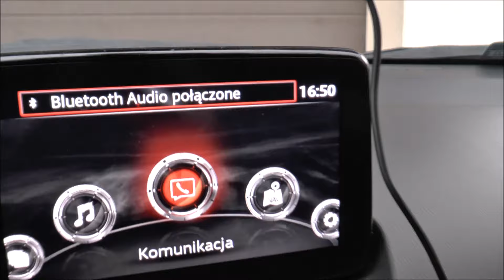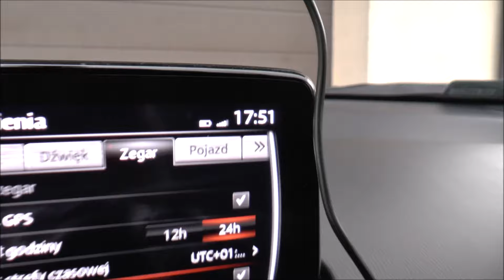Mazda nie zmienia czasu | Synchronizacja GPS | Jak zmienić czas letni / zimowy | CX-3